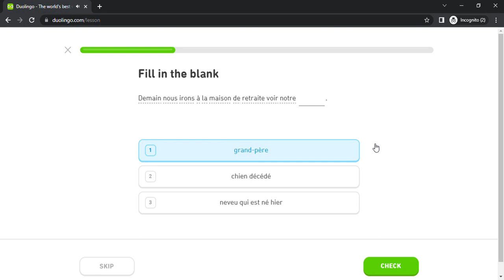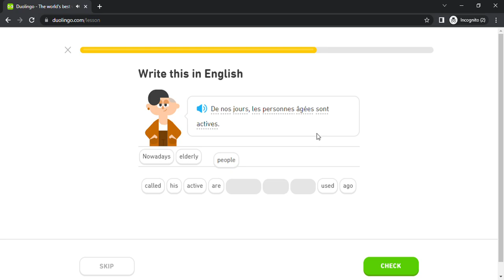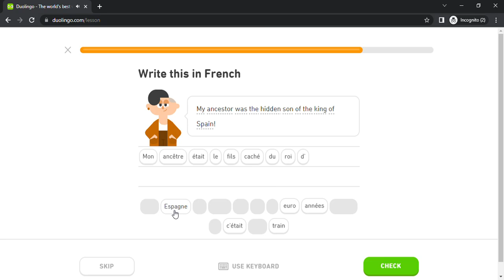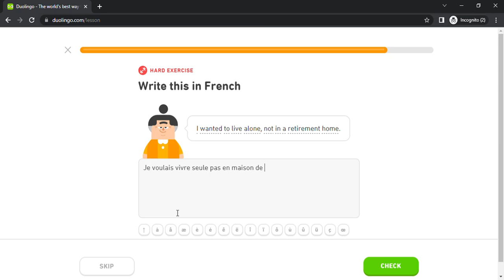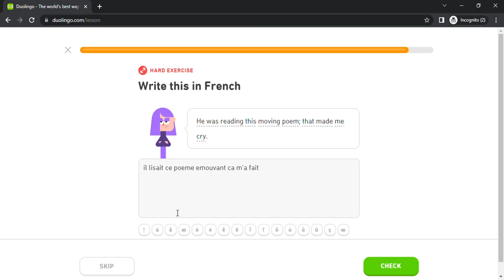Duolingo #3834 French - English (Part 22 - Reminisce About The Past and Reported Speech)